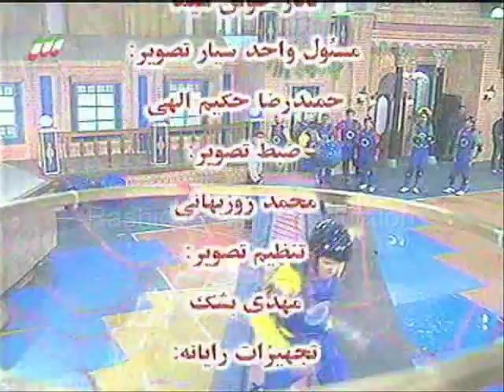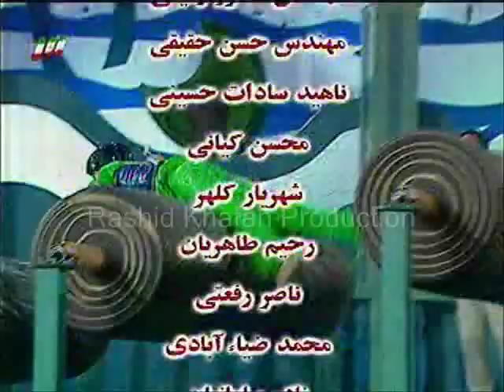Simorgh - Seyed Mohammad Hosseini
آهنگ پایانی برنامه سیمرغ با صدای سید محمد حسینی